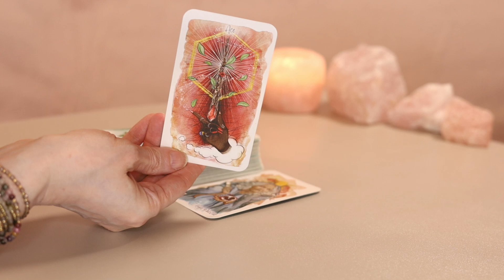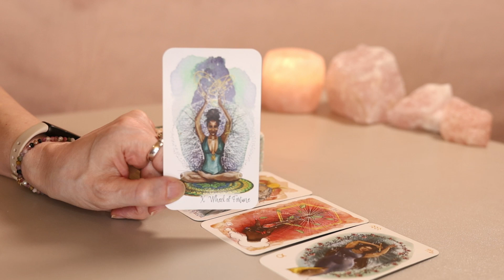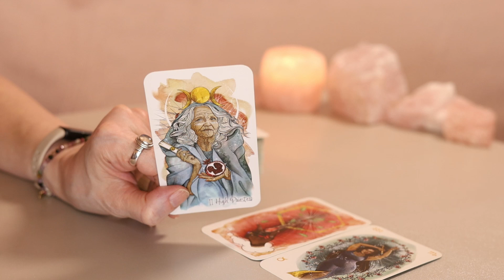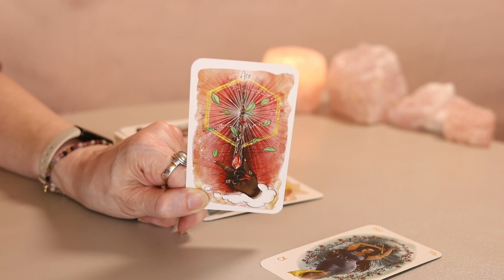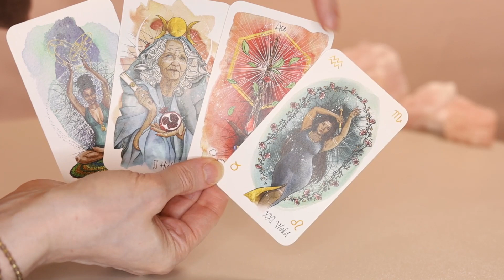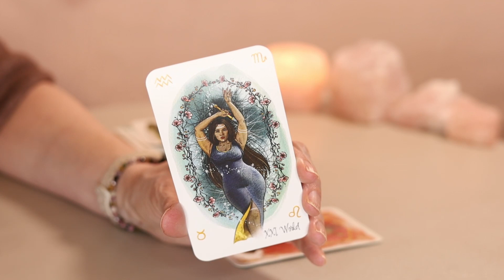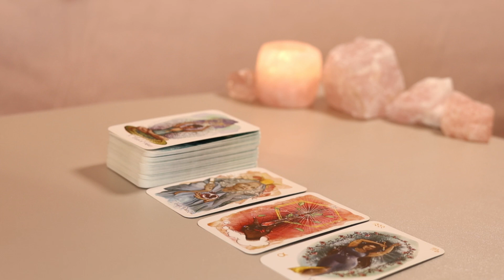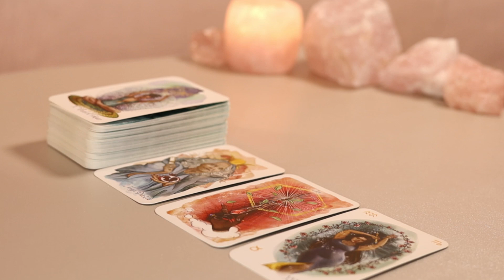Capricorn: Life Role Unlocked! - Mid-March 2024 Tarot Time Tarotscope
Capricorn, welcome to your Mid-March 2024 Tarot Time Tarotscope! This collective reading is general and may not vibe in its entirety, so just take the nuggets that resonate.

THE STUFF STUFF: In this reading, I am using the Unfolding Path Tarot

THE LEGAL STUFF: This tarot video is for comfort, inspiration and entertainment purposes only. Bohemian Path Tarot is not responsible for how a viewer chooses to apply the content.

THE HASHTAG STUFF